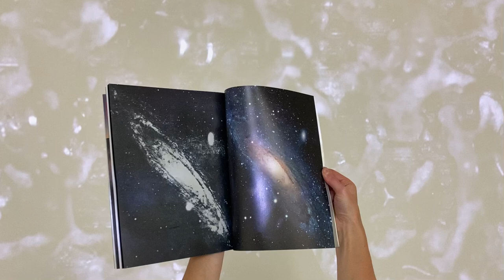Fotograf Magazine #40 Earthlings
The fortieth edition of Fotograf Magazine focuses on earthlings. As usual, it thus partly shares the theme of the Fotograf Festival, expanding on it through both theoretical and photographic contributions. The conviction that photography, as a recording medium, is only one of the many ways of capturing natural processes and observing changes in the climate stands at the core of the artworks and approaches introduced on the pages of the magazine. A related motif is the idea of the natural metabolism of the image and trust in the capacity to capture within it traces of the reality that is changing around us. This also has to do with the conviction that folk (or artistic), non-scientific practice can serve as a guide on how to depict the climate crisis and uncover the principles of terrestrialness.